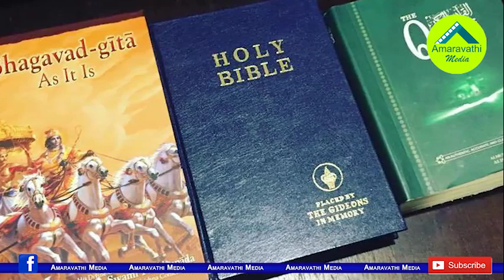మనసుతో ఆలోచిస్తే ఇలాగే ఉంటుంది..జగన్ గొప్పతనం చూడండి| Muslim Volunteer Pension For Priest in Temple